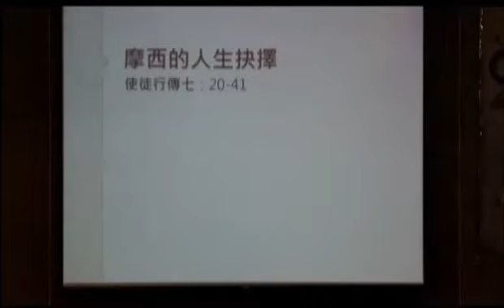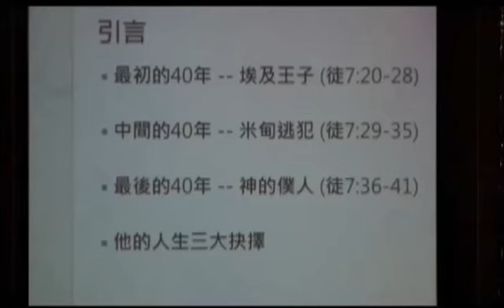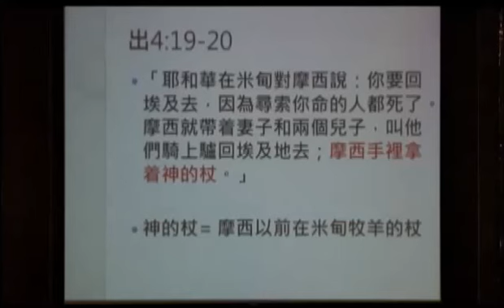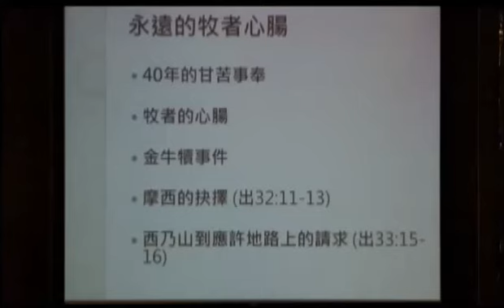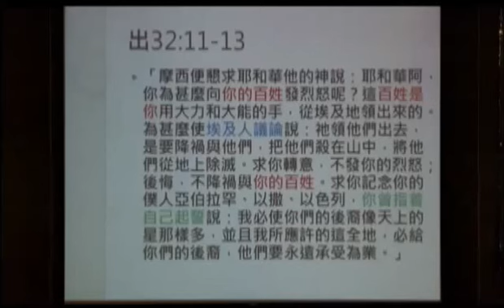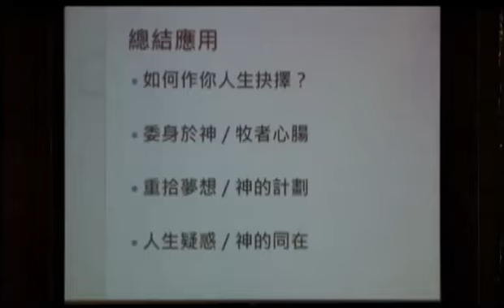摩西的人生抉擇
使徒行傳7:20-41 | December 1, 2013 | 陳志豪